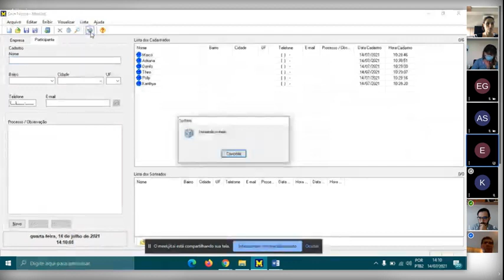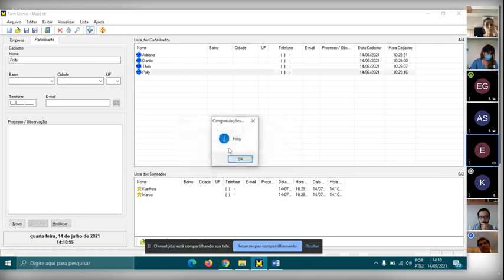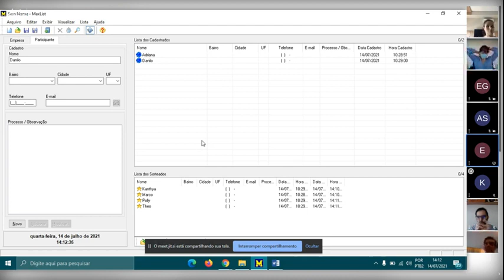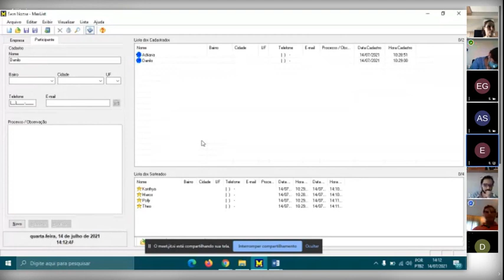DPE/AM dá 5 minutos para Nação Mestiça defender que pardos não são negros e direitos dos mestiços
A 11ª Reunião Ordinária do Conselho Superior da Defensoria Pública do Estado do Amazonas - DPE/AM, realizada em 14/07/2021, foi marcada por negrismo e afirmações equivocadas de conselheiros sobre o movimento mestiço. Em Pauta, o requerimento do Movimento Pardo-Mestiço Brasileiro para que, conforme a Constituição do Estado do Amazonas, várias leis do Estado, a Declaração de Durban e outras legislações, pardos não sejam classificados como negros em resolução da DPE/AM sobre cotas raciais e também que pardos decidam quem é pardo ou não, de forma similar ao assegurando pelo DPE/AM aos índios, que decidem quem é ou não índio. A DPE/AM tem por função defender os direitos dos cidadãos.